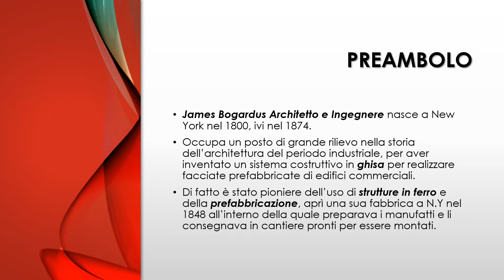JAMES BOGARDUS - Ingegnere e Architetto americano (1800-1874)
Pioniere della prefabricazione e delle strutture portanti in ferro (allora ghisa), suo il brevetto delle facciate modulari e precostruite in ghisa.